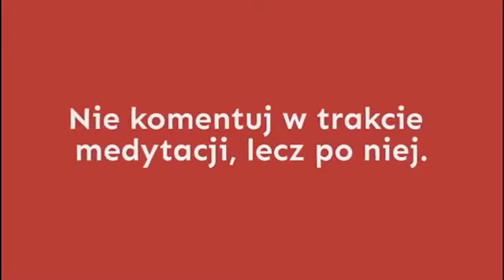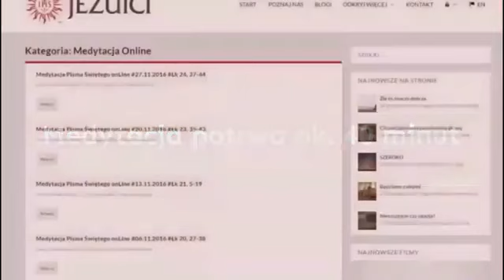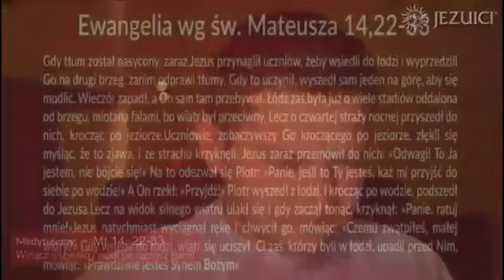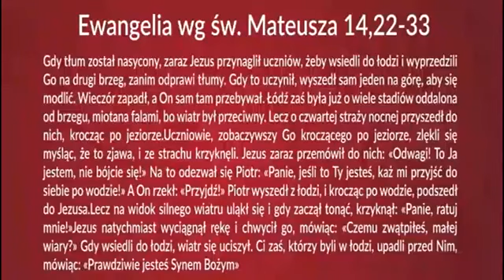Medytacja Pisma Świętego onLine Mt 14,22-33(13.08.2017) - Daniel Wojda SJ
Jeśli chcesz możesz nas wesprzeć na 3 sposoby:
1. Jednorazowe wsparcie:
2. Systematyczne drobne wspieranie:
3. Nasze Konto:
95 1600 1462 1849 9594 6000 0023
PROWI.WIELKOP.-MAZOW.TOW.JEZUSOWEGO